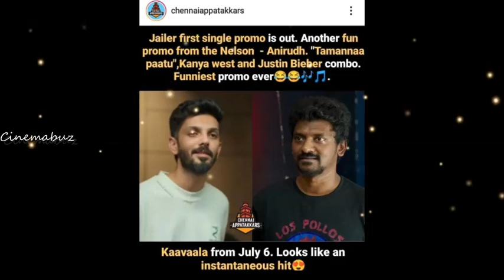Stunts Will be in HOLLYWOOD Range! VTV Ganesh Speech | Jailer Audio Launch | Rajinikanth | Anirudh